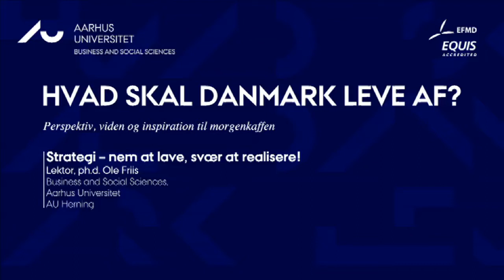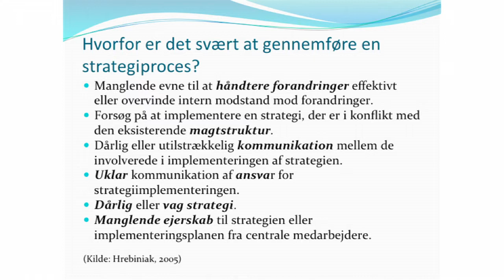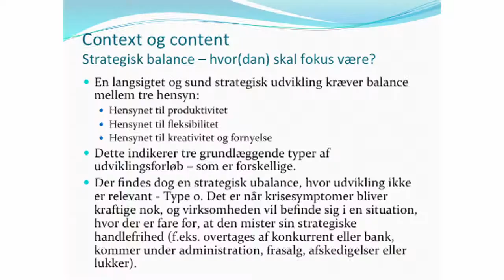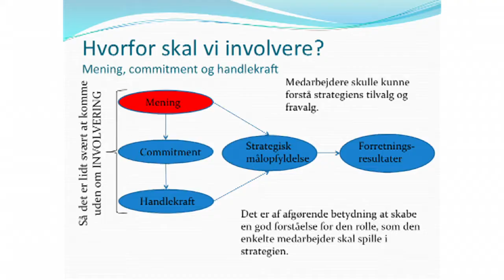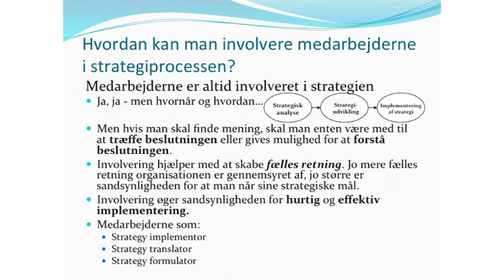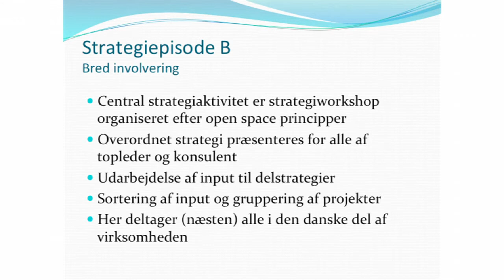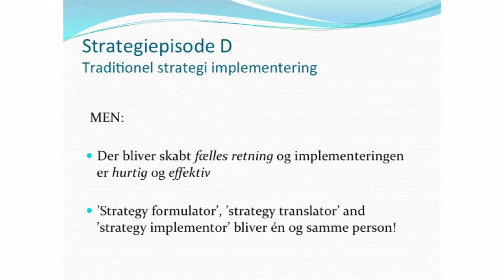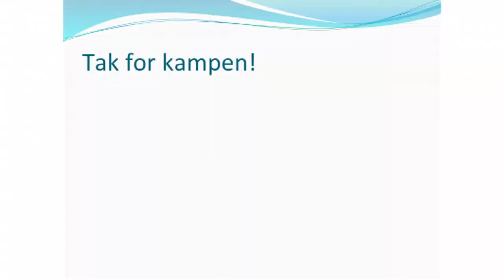Strategi -- nem at lave svær at realisere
Danske virksomheder bruger mange ressourcer på at udvikle og implementere nye strategier. Men strategiprocesser skaber ofte problemer, og potentialet i strategierne bliver aldrig realiseret fuldt ud. Lektor Ole Friis fra Aarhus Universitet giver i denne samtale med journalist Hans Plauborg sit bud på, hvorfor det er så svært at gennemføre en strategiproces og hvordan den kan optimeres.